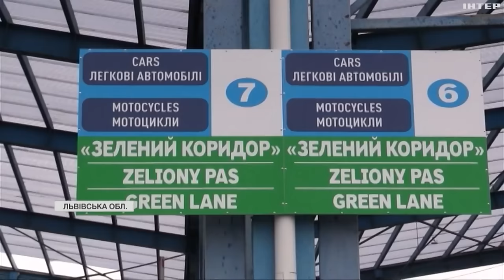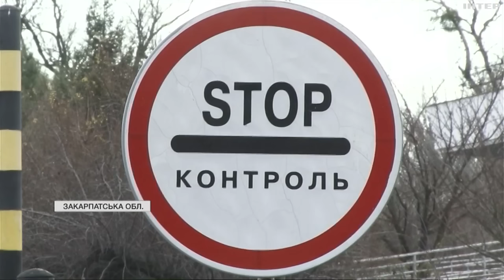Чоловіки призовного віку вдаються до найнеймовірніших схем: що вигадують, аби не служити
Наші кореспонденти перевірили, якими схемами найчастіше користуються утікачі та як правоохоронці цьому притидіють. Що вдалося з'ясувати - дивіться далі.